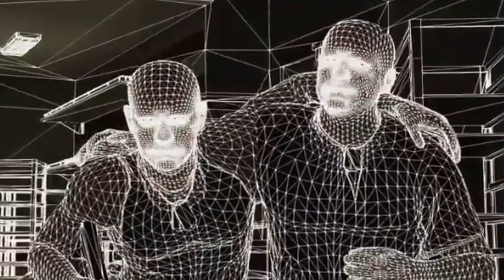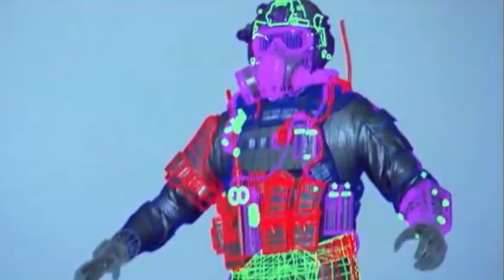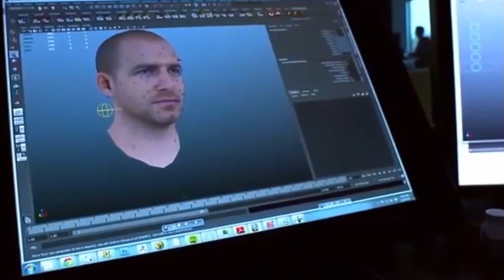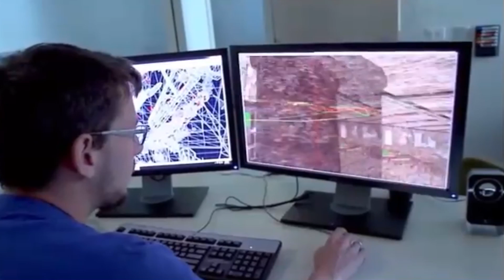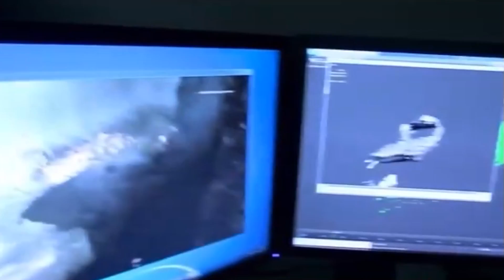Call of Duty-GHOSTS Official Multiplayer Reveal(NEW Diving,Leaning,and Mantle Features!)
This was an awesome reveal trailer and hope it was entertaining. Like the Video too. Peace.